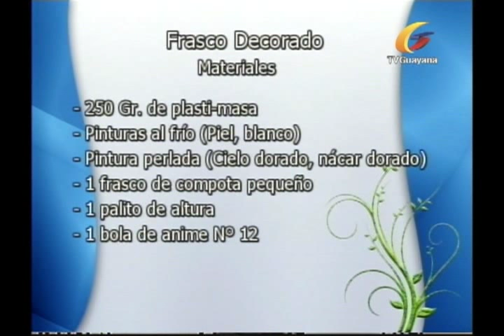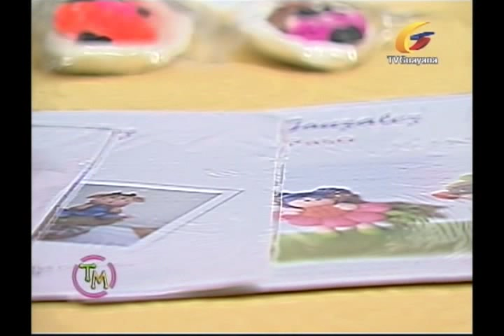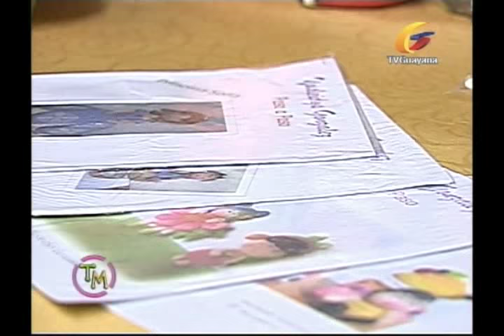Frasco decorado (Elsa de Frozen) con: Yusleidys Gonzalez (Taller de maualidades)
Queridas amigas, les dejo un nuevo video que espero les guste y pongan en practica. Saludos